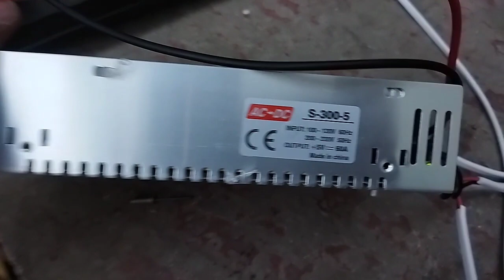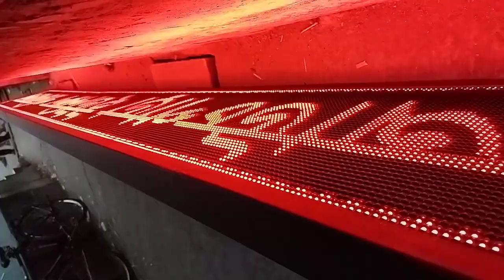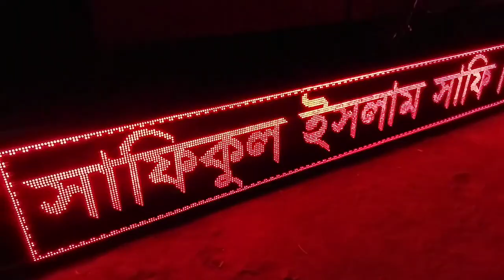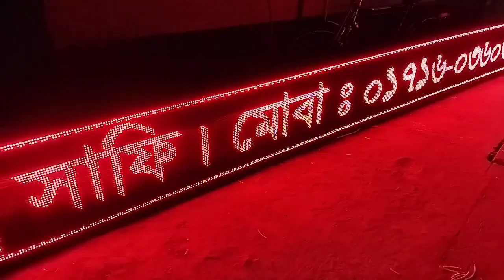How to make LED board 14 feet by 18 inches new complete